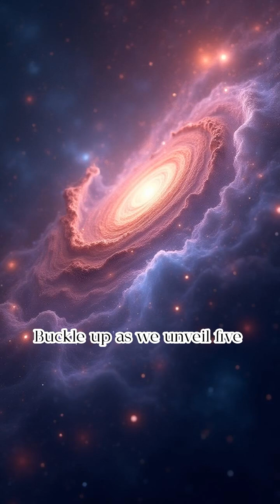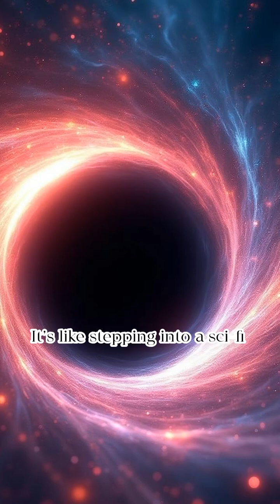Orbit Odyssey: 5 Mind-Bending Cosmic Dances You Won’t Believe!"